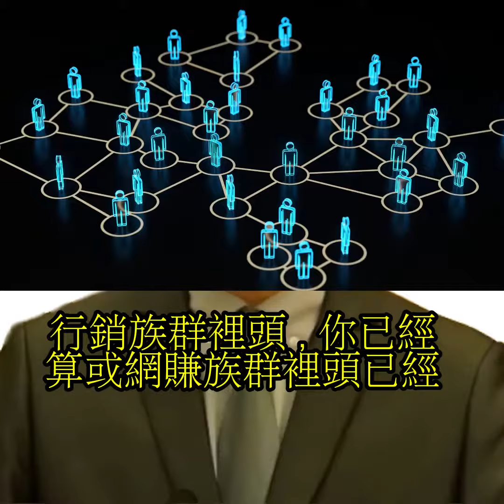成為網路行銷高手該做些什麼？又該具備什麼？|Internet marketing master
網路行銷高手班，20堂課20小時的網路行銷高階培訓，讓你成為網路行銷高手!從心態建立、學習動機、創造內容、產品，無所不在行銷術從小錢賺大錢的29步驟，談到聯盟行銷的正確作法。

2. 加LINE官方帳號好友